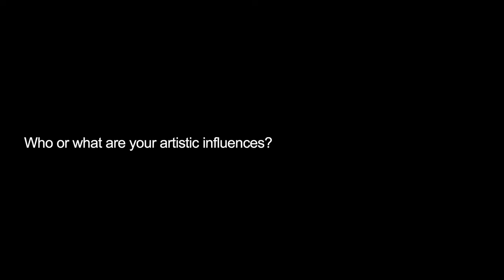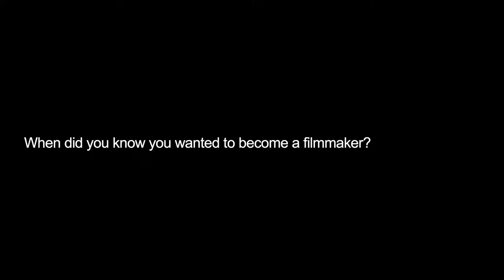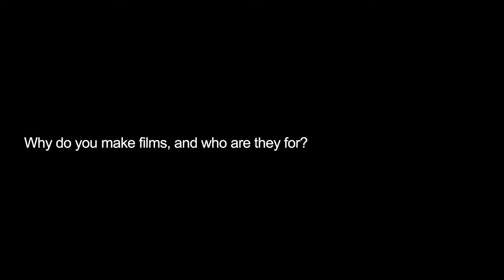Final Draft: Eliza Hittman and Hannah Fidell on Film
Before making a splash with their respective projects Never Rarely Sometimes Always and Hulu's A Teacher, Eliza Hittman and Hannah Fidell sat down for a conversation during their 2013 visit to the Cinema, which included several public events and an onstage interview as part of the Jorgensen Guest Filmmaker Series.

This interview was originally released as “Eliza Hittman and Hannah Fidell.” Final Draft is IU Cinema’s exclusive interview series with cinematic luminaries.